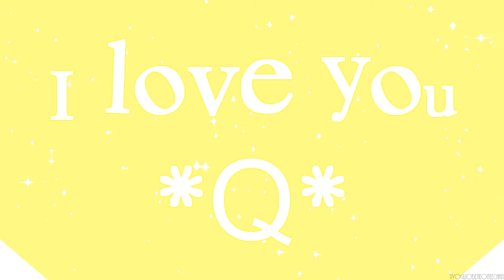[Nekos]「SPP」 I wanna kiss you like Prince,because you're classic ~ 「Thanks 760+subs♥」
[SEG] Billion Hits Contest Round 1
The first piece I write in Italian as always, sorry. YuY
CI SONO RIUSCITA! L'HO FINITO! ç________ç Ormai non ci credevo più,è da un mese che va avanti,e finalmente sono riuscita a finirlo,volevo ancora usare tantissimo coppie,alcune che avevo progettato come Hiyori e Yushin,Yato e Hiyori,Raku e Chitoge e tante altre non sono riuscita a metterle,la deadline è OGGI! °A°
Non ho potuto fare più niente. ;u; Lo so...sono entrata nel primo round e ne sono felice,ma dubito nel secondo,guardate gli altri video e capirete. Y-Y Anche se non saprei se essere felice o trite di essere rifiutata,perché stare con l'ansia della deadline è bruttissimo. xD Ah,devo finire una parte entro il 24 AHAHAHAH!---
Basta,mi ritiro LOL Ora però,comincerò a parlare inglese,pronti a morire eheheheh...
NOW IT'S ENGLISH TIME ARE YOU READY FOR MY FIRST ENGLISH DESCRIPTION? 8D
760+ SUB! * ^* Now 770+ I know. x''D Anyway,OMG THANK YOU! ;u; As always, there has to be my moment of dedications. * ^ *
Randoooooooooooooooooooooom!
STOOOOOOOOOOOPH! x''D
Random studio dedication;;
I love my icon and banner Nekos and I love all Nekos. ♥
I LOVE SPP! ù-ù ♥
INFO IN THE VIDEO KIDS.
FOR ANIME TELL ME LOL.